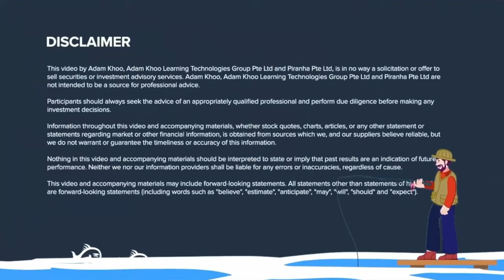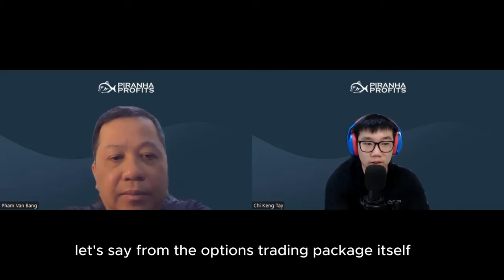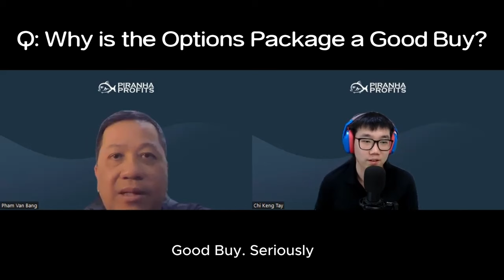Spotlight: Options Trading Course by Bang Pham Van | Piranha Profits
Black Market 2023 has ended. Follow us for the latest content, events & special deals

In this short interview, we had the chance to talk to Bang Pham, the 7-figure Options Tactician at Piranha Profits, where he shared his experience generously and why taking up an Options Course is critical in becoming a skilled and proficient trader. Options enable both investors and traders alike to turbocharge their portfolio returns, generating consistent monthly cashflow and income.

Timestamp:
00:00 Bang's Introduction
01:43 Bang's Option Portfolio Results
03:02 How did Bang started trading options, and why he loves Options
06:15 Stories from past students
08:04 Difference between L1 and L2 of Options Mastery Course
10:49 Most Powerful Lesson from the course
12:51 Trading Psychology and what do we teach?
14:41 1 Recent Profitable and Unprofitable Trade
17:18 How Bang screen for trades
18:58 What's so special with Bang's self-invented Strategies
21:24 Will Bang be sharing his personal trades?
23:17 Who is suitable for the Options Mastery Package?
26:02 Why is the Options Package a Good Buy?

𓆝 𓆟 𓆞 𓆝 𓆟 𓆞 𓆝 𓆟 𓆞
Learn More About Piranha Profits Online Courses